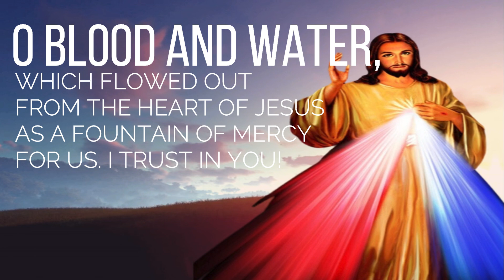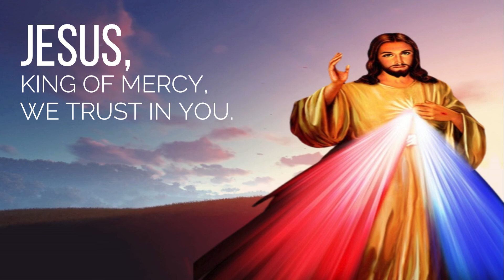Divine Mercy Prayer